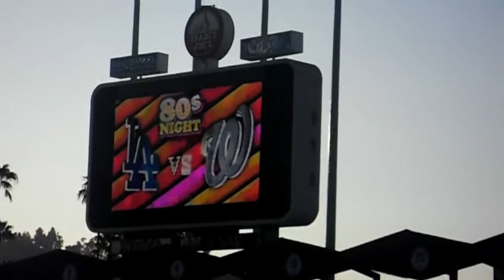Washington Nationals starting lineups at Dodger Stadium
Here's the Washington Nationals starting lineups  at 8/6/10